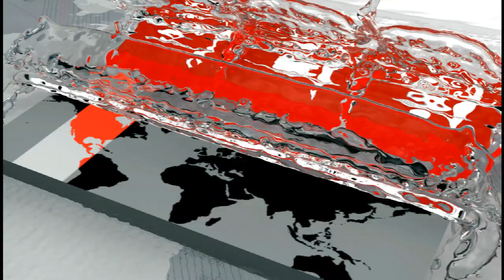Exclusive: আসামিদের সঙ্গে মিন্নির ফোনালাপের অডিও পুলিশের কাছে! | Ayesha Siddiqa Minni